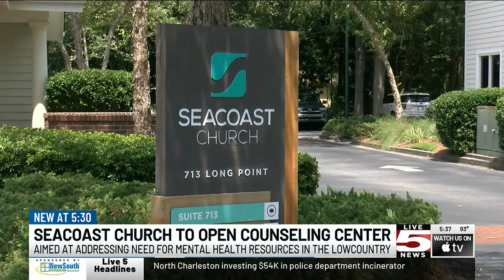VIDEO: Seacoast Church to open new counseling center in Mount Pleasant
Seacoast Church in Mount Pleasant is hoping to change that with its new counseling center set to open this fall.